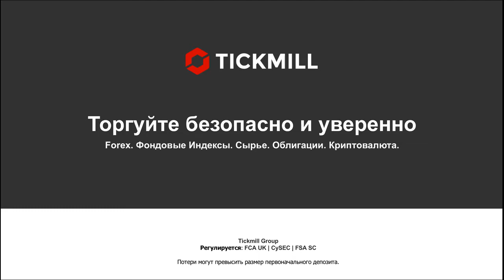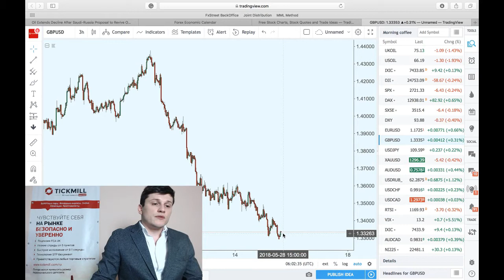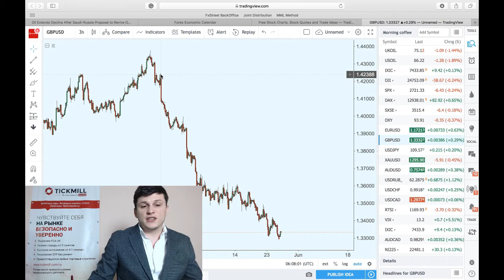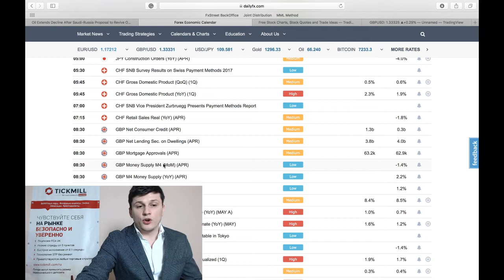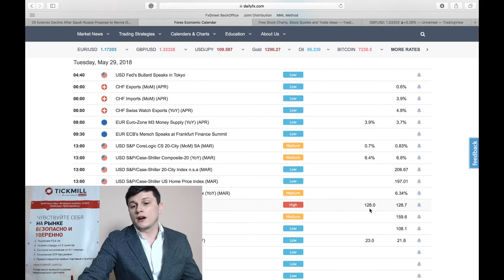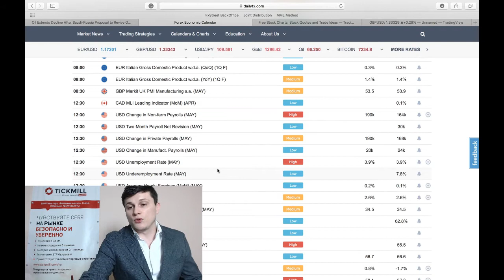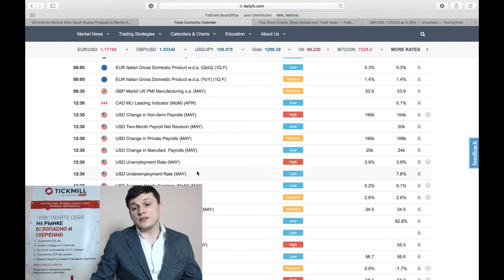Евро берет паузу? Шортим дальше?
Что ожидать на этой неделе и почему доллар может оказаться в в сильной турбулентности